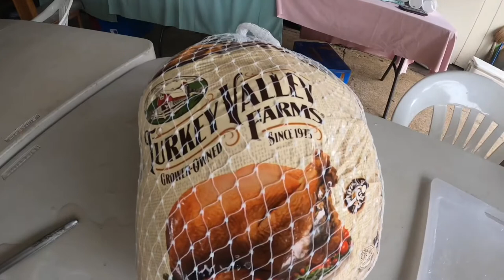Part 1. Vacation in Hawaii. Cooking dinner for the Family.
Cooking Ilokano dish in Hawaii.